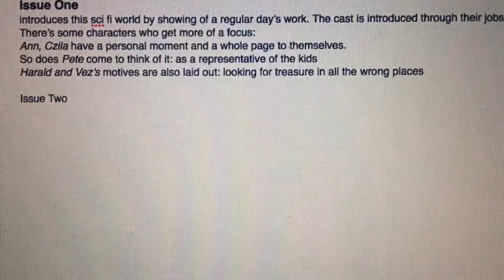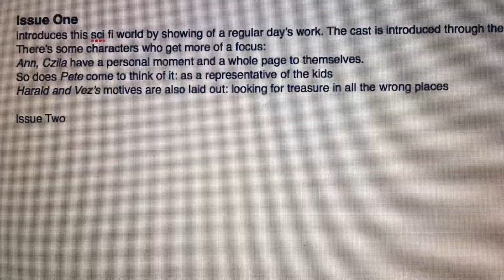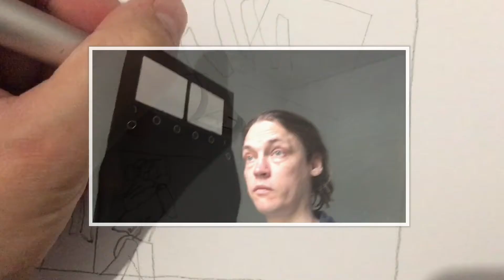DAY 76 Reference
100 Days Making Comics round 2
this video failed to upload so here goes !
I talk a little about feedback given on my rough version and make an attempt at reference pics